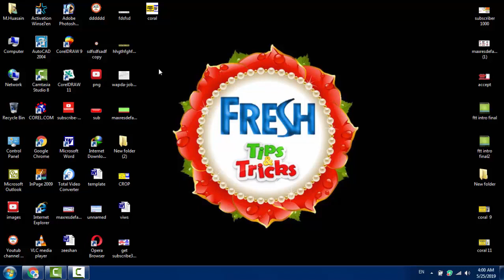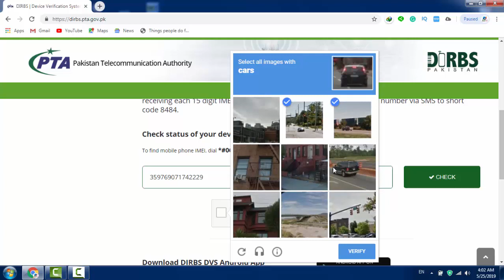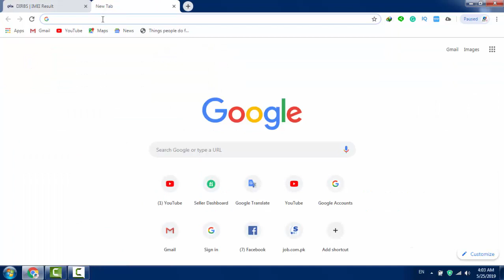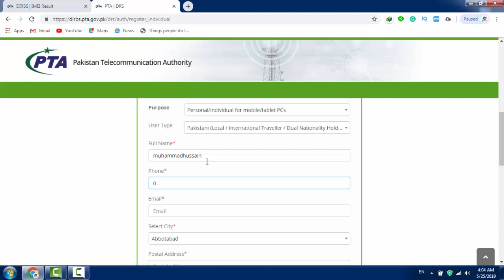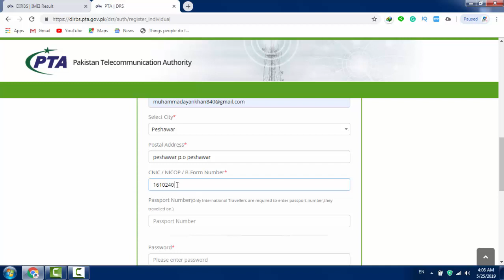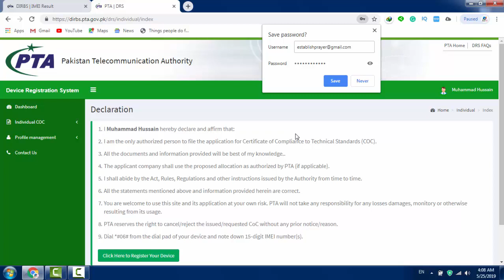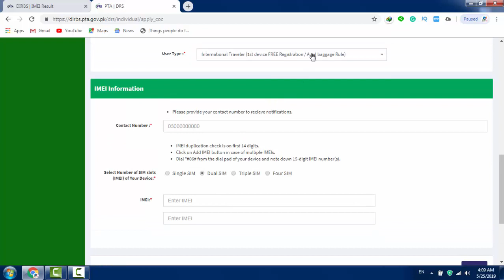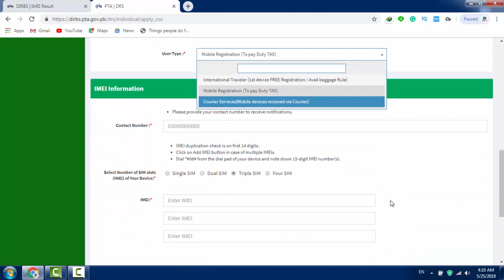How to register phone from PTA | How to pay tax for phone in Pakistan in Urdu/Hindi 2019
In this video, I am going to show you how to pay tax for mobile phone registration for PTA. This process is for blocked and unblocked devices